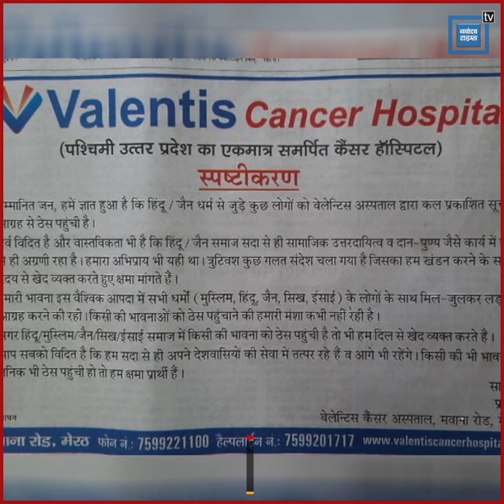इस अस्पताल ने कोरोना के लिए मुस्लिमों को ठहराया जिम्मेदार, हिंदू-जैन को बताया कंजूस